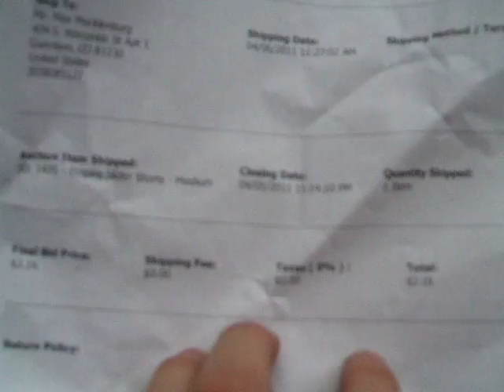Empire Slider Shorts - Medium Final Bid: $2.16 USD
TechPB.com - World Domination